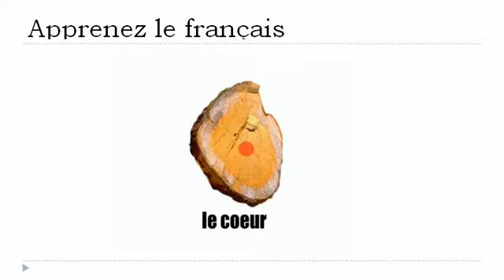Bahasa Perancis Pelajaran = Batang pohon